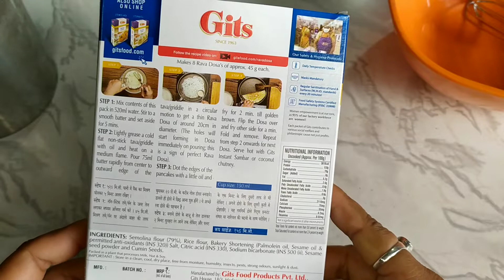GITS DOSA MIX-REVIEW & RECIPE IN BANGLA | HOW TO MAKE GITS DOSA | GITS RAVA DOSA...